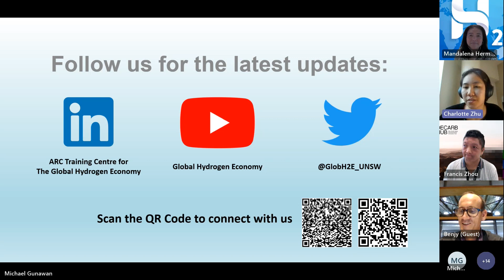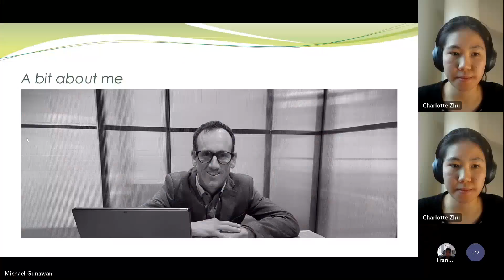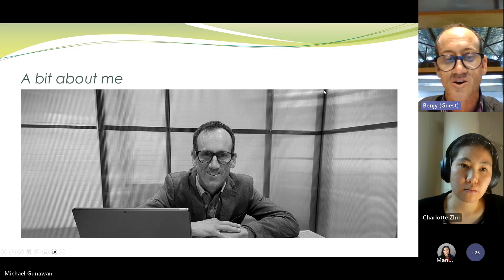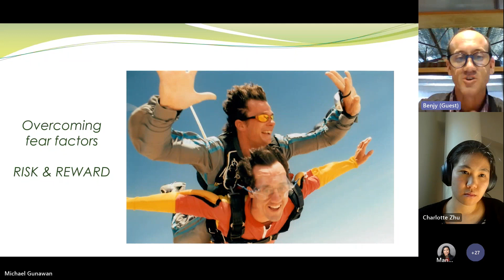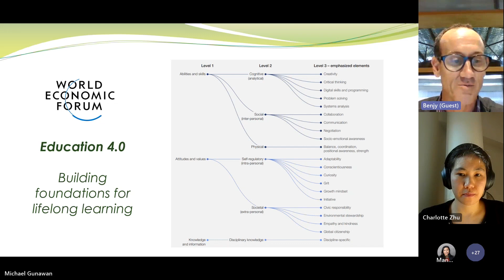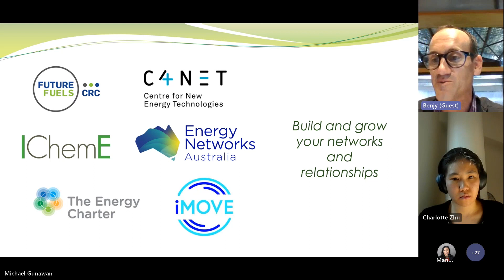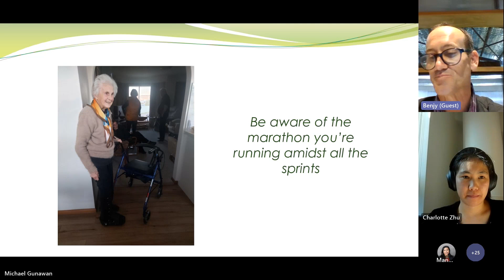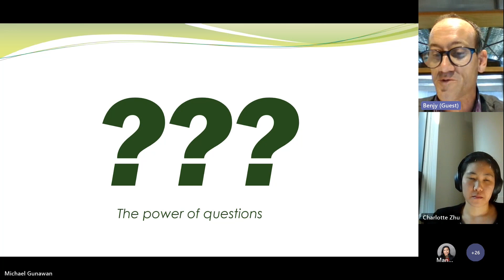Setting yourself up for a successful career in the new energy industry | Benjy Lee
*Hosted by GlobH2E | ARC Research Hub for Integrated Energy Storage Solutions | NSW Powerfuels including Hydrogen Network*
*[Timestamps Follow]*
Whether you are a graduate, a professional looking for a career change, or an entrepreneur seeking new ventures - this session can help you to set up a thriving career in the new energy industry!

Benjy Lee has over two decades of experience covering environmental engineering, carbon management, commercial and public affairs roles across a variety of sectors, including over a decade at Jemena where he led their energy policy advocacy.
Benjy has also worked collaboratively on energy policy and market development through his contribution to influential industry associations, including the Business Council of Australia, Energy Networks Australia, Ai Group, Australian Hydrogen Council, Clean Energy Council, Bioenergy Australia, Australian Pipelines and Gas Association, and many others.

00:00 Start
00:05 Welcome
01:07 Introduction to Benjy Lee

03:13 "It's okay to be afraid about talking about yourself!"
11:25 Emissions trading -- National energy policy reform
13:30 "If it has meaning for you, it will have meaning for them!"
14:20 Overcome your fears
15:27 "Build up that support network around you!" - Mentorship
17:25 Counselling and other support is healthy, and *important*
19:40 Be conscious of non-technical skills & lifelong learning
23:00 Look for opportunities to collaborate
26:43 Policy & politics - give yourself a strategic perspective for success
29:58 Focus everyday on what needs to be done
33:05 Step back. It will be okay!

36:08 What advice do you have to new graduates in adapting to new industries?
38:47 How can academics align courses to industry?
39:08 *low-battery emergency*
39:45 Answer to question
41:46 Where do we find up-to-date information on policy?
45:05 How do you build up confidence in public speaking?

*Closing*
50:29 Closing Comments and Networking Advice